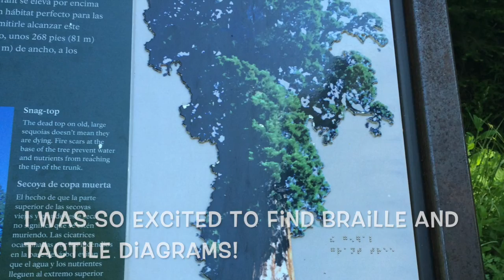GIANT SEQUOIAS & SCENIC BYWAY IN KINGS CANYON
Check out the giant sequoia groves and scenic byway through Kings Canyon.